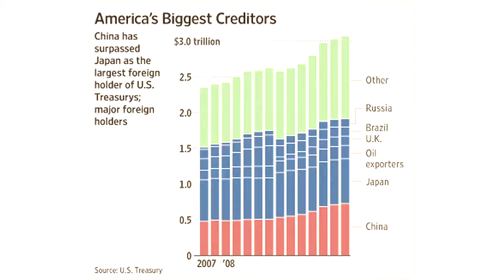President Ducks Creditors and Harry Potter Reactions!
Nearly The News #065

 "AMERICA? THEY DON'T LIVE HERE ANYMORE."

With talks to raise the debt ceiling stalled, sources say the President is planning to change the White House phone number.  "You can't get blood from a stone, or someone who's not there," said a White House source, who says the move is an attempt to avoid creditors like China and whoever else actually now owns this country.

PEDOPHILES ON LAST POTTER -- MIXED BLESSING

A spokesman for the North American Man Boy Love Association says he's got mixed emotions as the final Harry Potter movies heads to theaters.

"We watched Harry Potter grow up on screen," said the official, "just like we watched unattended kids in the back row.  It's gonna be tough."

JERSEY SHORE SNUBBED FOR EMMY NOMINATION... AGAIN!

And finally...

In a move that has baffled and angered some Italian American TV critics, MTV's Jersey Shore was overlooked for an Emmy nomination yet again this year.

This is the third time the reality program featuring so called Guidoes and Guidettes has been snubbed.

"Hey what, oooohhhhhh," said a writer for Italian Americans Today on line. "Hey, Jeeez, I mean come on. "

Hey what oooooh indeed...

This episode written by Collin Friesen.

Watch a Nearly The News daily at